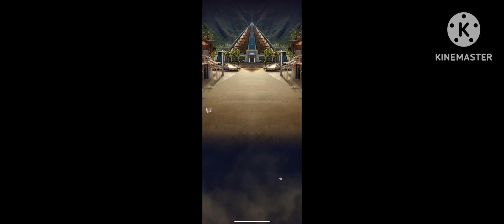Me And Godzilla and our third Friend Fought Against The Indominus Rex, (With Background Music.)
Me and my Brother Godzilla, and our third friend had to fight the ￼Indominus Rex, and the Three of Us defeated the Indominus Rex Once Again.